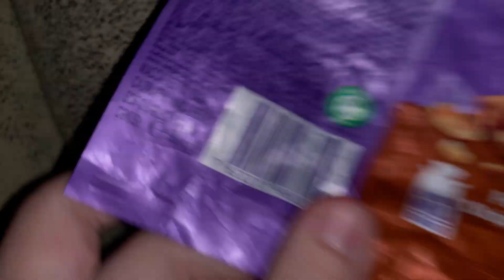ASMR Fast and Aggressive Triggers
Write a comment!